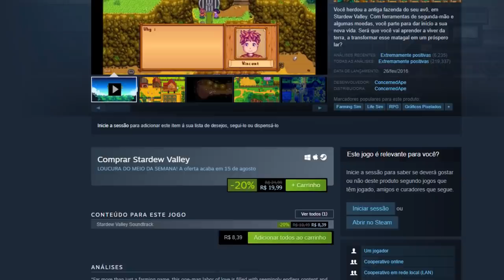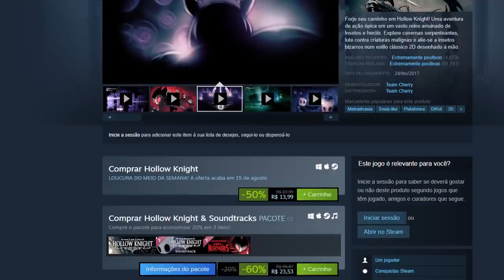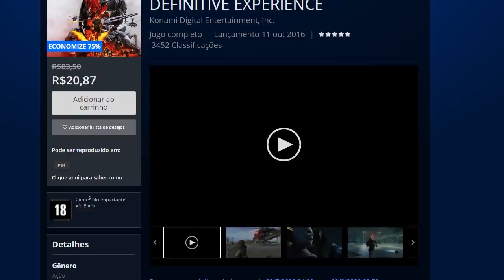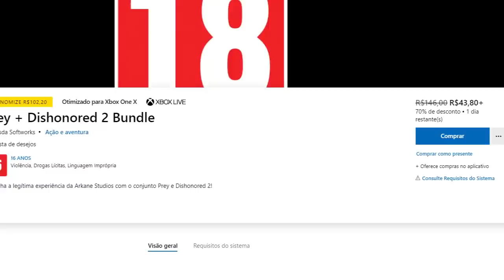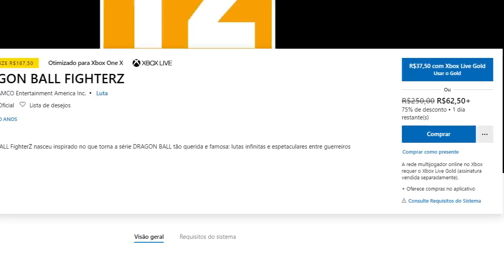CORRE! Novos Jogos Pagos que estão DE GRAÇA (PS4, XONE, PC) + Novas Promoções!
Novos jogos grátis / gratuitos / de graça da semana!

➤ PSN: hadessama94

Stamps:
00:00 Intro - Sorteio
00:48 The Elder Scrolls Online (PC, XONE, PS4)
01:45 Jogos Grátis (EPIC PC)
04:40 Wick (STEAM)
05:40 Promo Steam
07:39  Promo PS4
09:06 Promo XBOX ONE